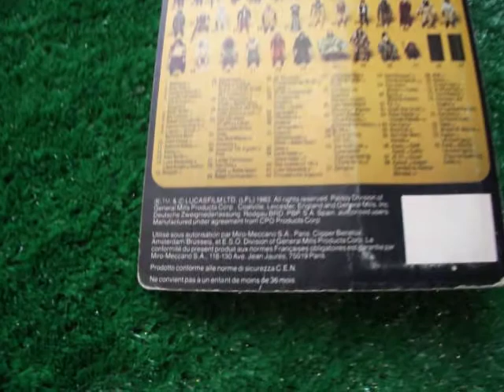A676 STAR WARS A-WING PILOT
VINTAGE CARDED STAR WARS A WING PILOT ON TRI-LOGIC RETURN OF THE JEDI CARD.